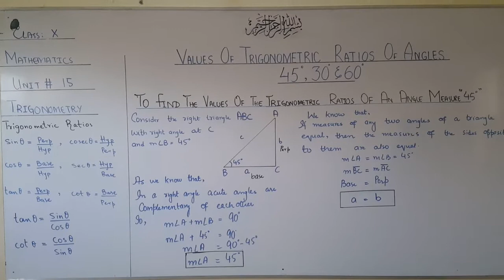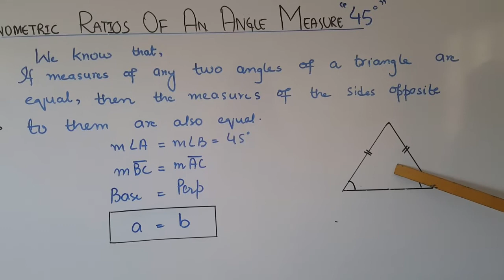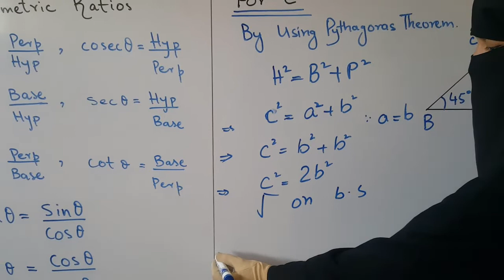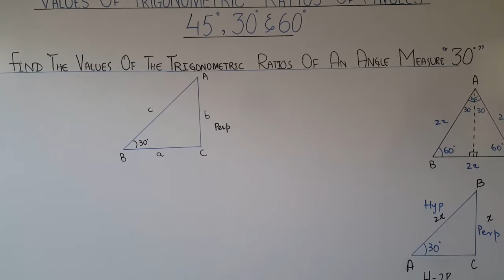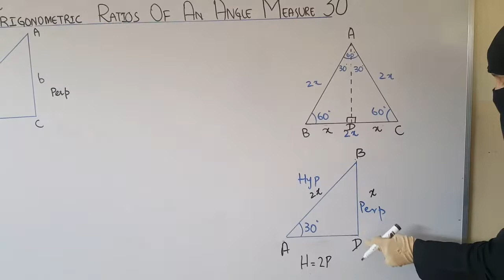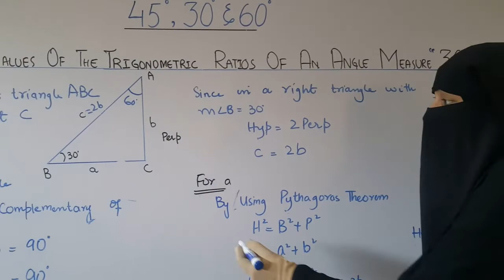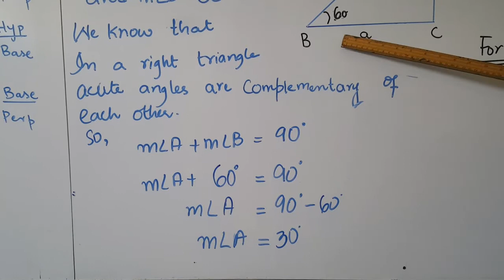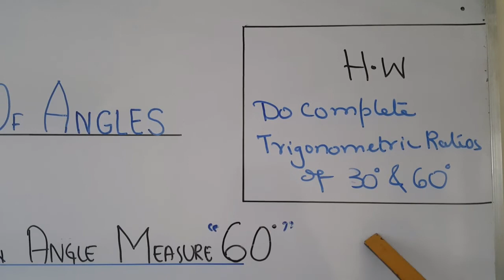X Maths Topic Find The Value Trigonometric Ratios Lect#5 Day3